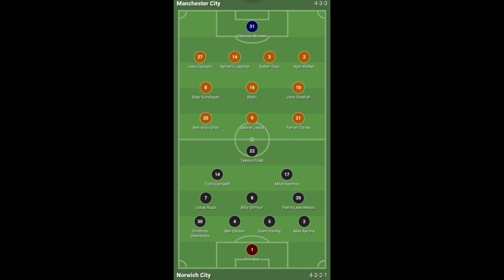🛑LIVE; MANCITY VS NORWICH CITY/ETIHAD STUDIUM/ONLINE STREAMING LIVE/ENGLISH PREMIER LEAGUE LIVE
mancity norwachcity Epl betpower supersport livescore premierbet canal+1 Africa Tv